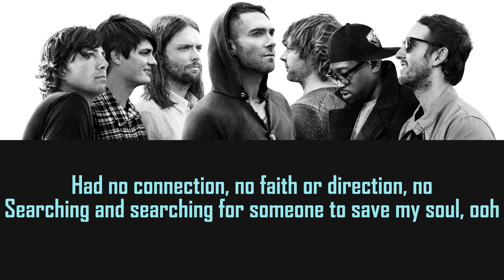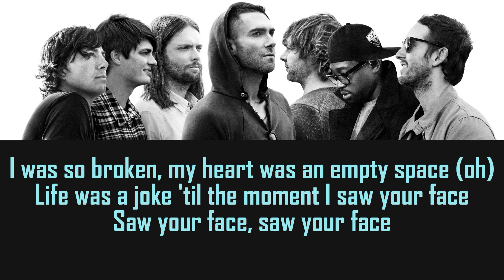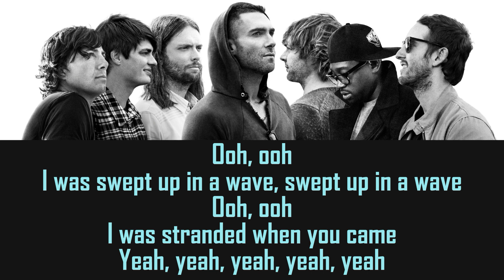Maroon 5 - Lost (lyrics) | lili love lyrics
Maroon 5 - Lost

Lyrics:
Ooh, ooh
I was swept up in a wave, swept up in a wave
Ooh, ooh
Then I heard you say my name
Yeah, you took me to a place
It was safe, it was sound (sound, sound, sound)
I was so broken, my heart was an empty space (oh)
Ooh, ooh
Ooh, ooh
Ooh, again (ah)
Ooh, again, yeah
Ooh, again (ah)
Ooh, again, yeah
Ooh, ooh
Ooh, ooh
I was stranded when you came